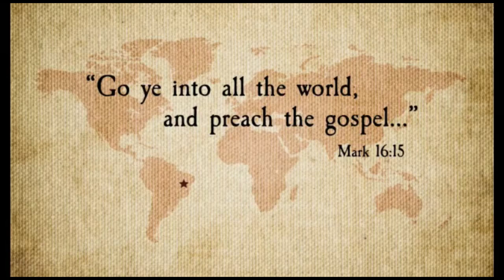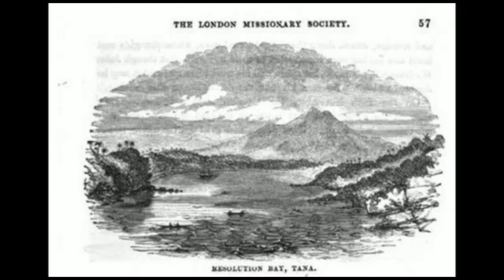JOHN G PATON. ENGLISH -RHH 13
Video from Daniel Job